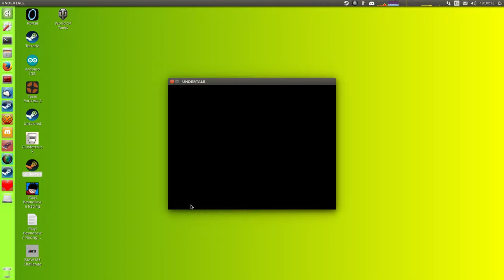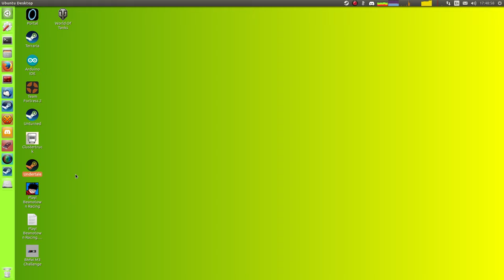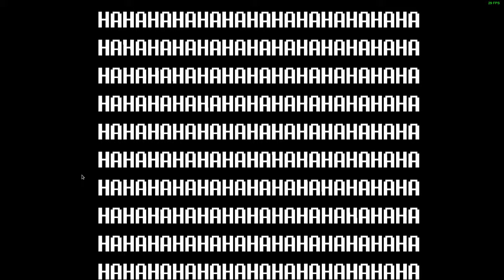Undertale Full Game (Neutral)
No kills, but Flowey, the.

All recorded losslessly onto an SSD; 5GB output ;p